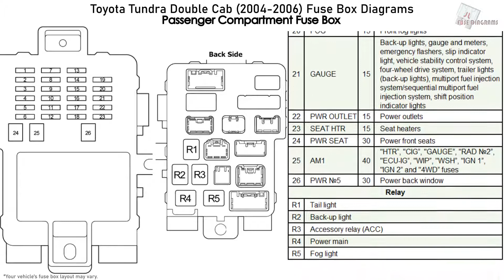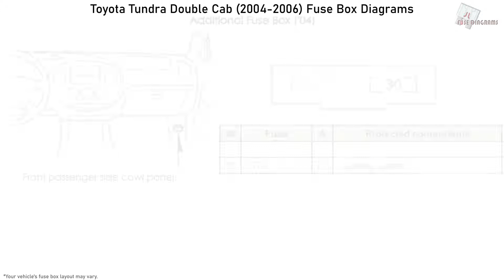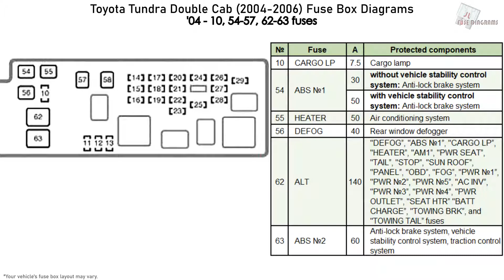Toyota Tundra Double Cab (2004-2006) Fuse Box Diagrams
Fuse Box Diagram Toyota Tundra Double Cab with engine 4.7 L - V8 - 2UZ−FE (2004, 2005, 2006)